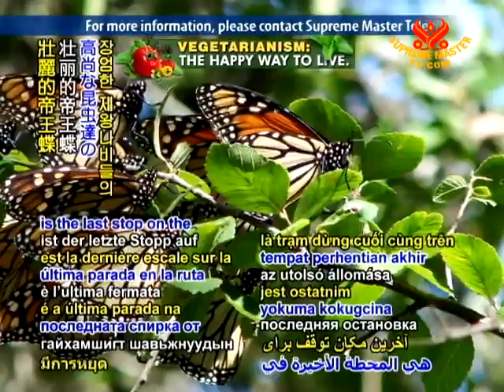A Monarch Butterfly Sanctuary is opened in the Sierra Madre Mountains of Mexico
In animal welfare news, a Monarch Butterfly Sanctuary is opened in the Sierra Madre Mountains of Mexico. Located in the states of Michoacán and Mexico, the protected area is the last stop on the annual migration route of the magnificent insects. The butterflies embark on the up to 4,000-kilometer trip from southern Canada and northern and central USA to avoid the winter cold. In spring, the females undertake the journey back to the USA and Canada. Officials stated that the sanctuary is set up to give the public an opportunity to appreciate the beauty of the exquisite butterflies, which arrive in millions each year.

Our gratefulness, Mexican government, for creating this spectacular haven. May these winged angels continue their extraordinary flights in safety and joy for eons to come.